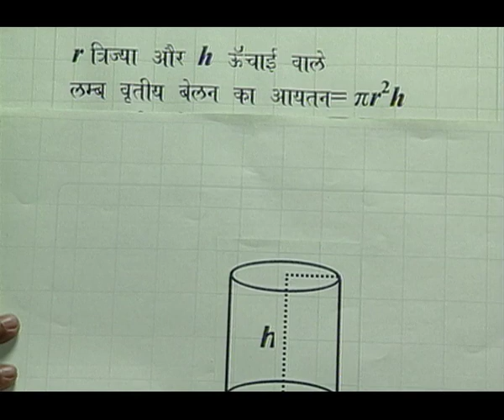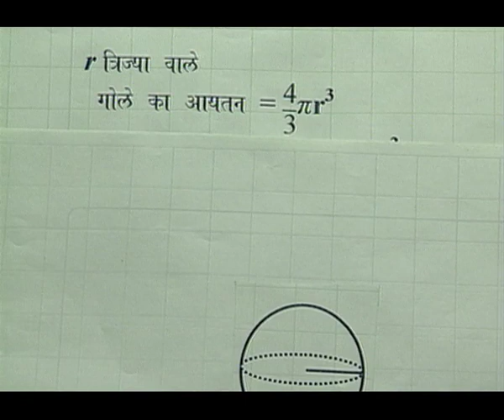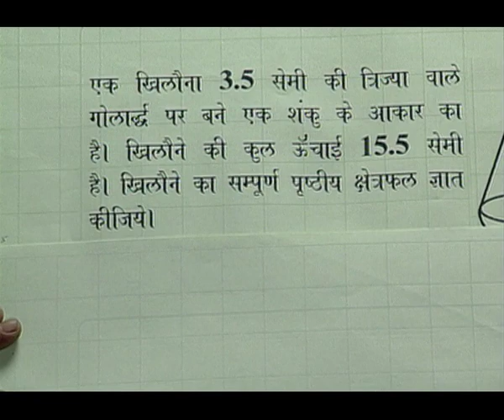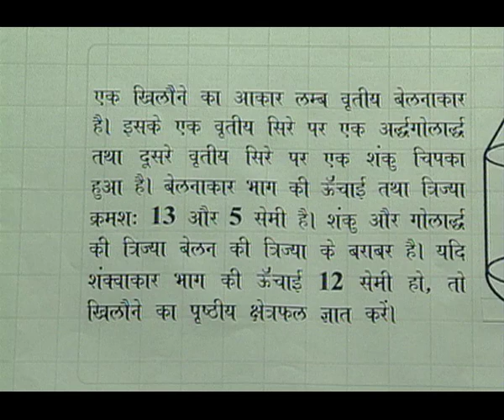TRIAYAMI AKRITIYON KA MAAPAN P 4 / त्रिआयामी आकृतिओं का मापन P 4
इस वीडियो में त्रिआयामी आकृतिओं का मापन सिखाया गया है।